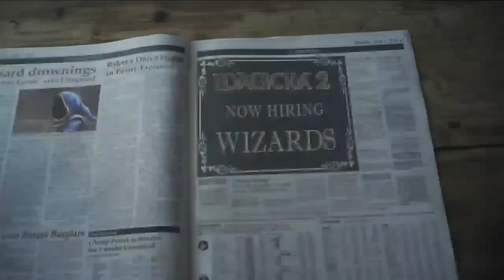Magicka 2 Sony E3 2014 reveal trailer PS4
Follow us out on twitter @ForTheReplay.